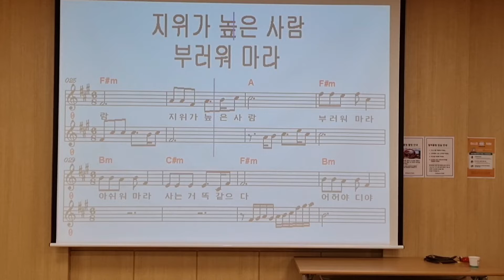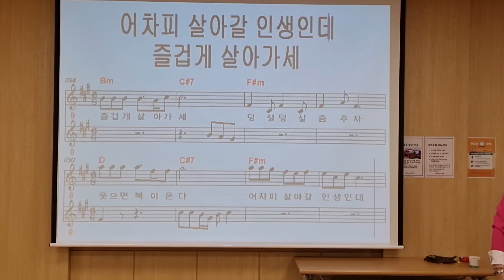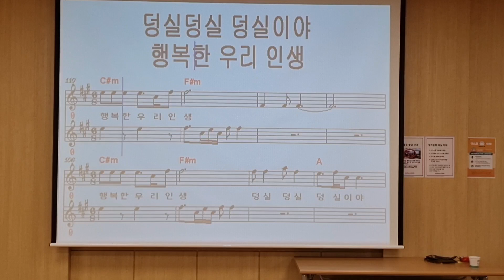덩실덩실 /노래 이자영 /원곡 최하나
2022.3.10 이천이마트 이자영 노래교실 코로나19 로인해 마스크 착용 수업을 하였기에 악보만 올립니다